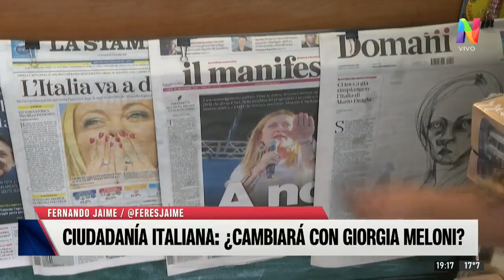Ciudadanía italiana, ¿se vienen cambios tras la asunción de Giorgia Meloni?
Fratelli anunció que creará un nuevo organismo para agilizar los trámites provenientes de Argentina debido a la gran cantidad de solicitudes.